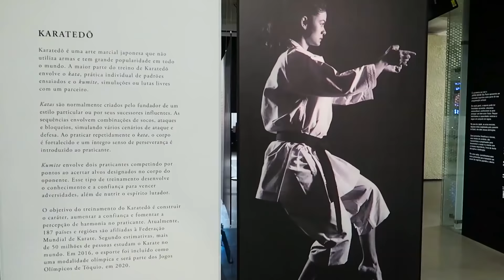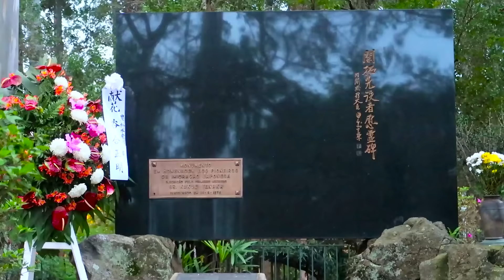SÃO PAULO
Nosso segundo lar ❤

Curtiu? Compartilha porque ajuda para caramba a mostrar ao mundo que existimos :) s2